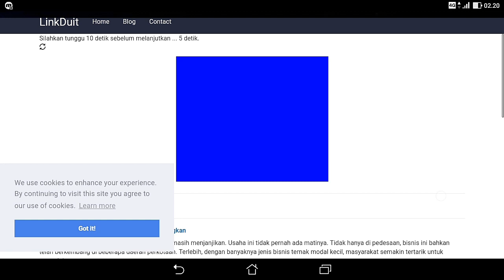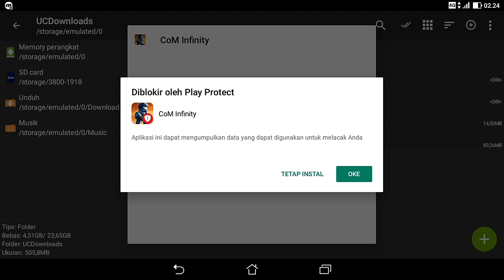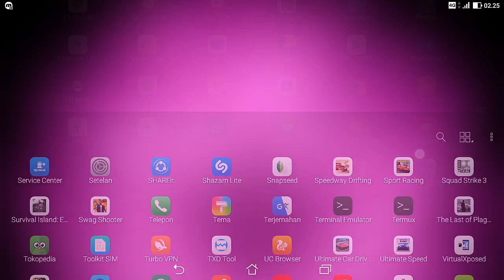Call Of Mini Infinity V2.6 Hack APK+OBB Unlimited All [FREE SHOPING]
Selain Graphic nya yang bagus dan gameplay nya pun sangat seru
Dan game ini dijamin gak bikin bosen guys karena karakter" nya pun di buat mini dan ngegemesin 😂😂
Selain itu game ini tidak tersedia di Playstore guys dan kalian gak perlu ribet pake vpn karena bisa bermain tanpa bantuan aplikasi pihak ke 3
Jadi tunggu apa lagi buruan download guys !!!
Short Information :
________________HD Mantap Soul :)
________________Online
________________SIZE 103 (Apk + Obb)
________________Mod : Unlimited Money & Diamonds

Download Games Mod Lainnya
↓_________PLAYLIST_________↓

I will be very grateful and appreciate it 🙏🙏